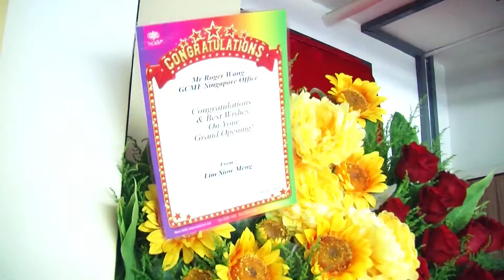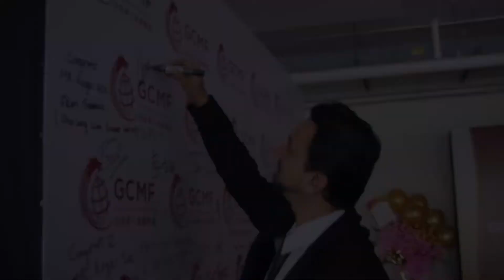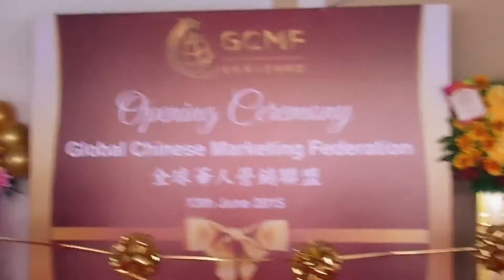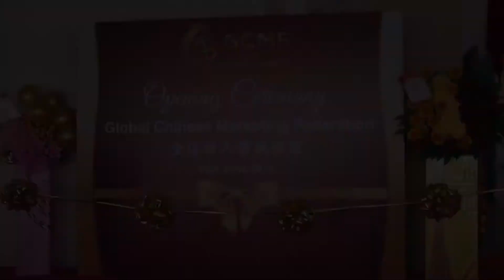GCMF Opening Ceremony 13th June 2015